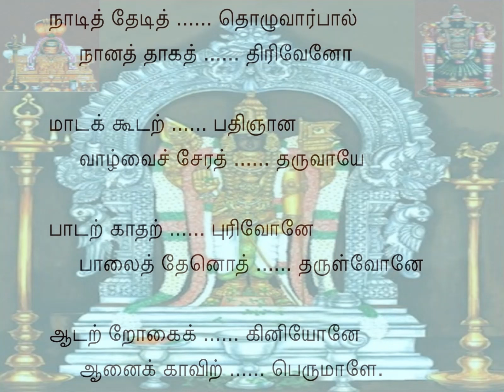Tiruppugazh 363 Naditedi Suddhasaveri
nAdith thEdith thozhuvAr pAl: Your devotees willingly seeking and seek and worship You
nAnath thAgath thirivEnO: will I develop a liking for them in order to roam with them?
mAdak kUdaR pathi nyAna: The special knowledge that is unique about Madhurai (which is also known as NAnmAdak kUdal)
vAzhvai sErath tharuvAyE: and the way of life based on that knowledge can be granted only by You.
pAdaR kAdhal purivOnE: You love the songs sung in beautiful Tamil.
pAlaith thEnoth aruLvOnE: Your Grace is as sweet as milk and honey.
AdaR thOgaik iniyOnE: You bless Your dancing peacock with pleasure.
Anai kAviR perumALE.: You reside at ThiruvAnaikkA, Oh Great One!
Madhurai is not only the place for granting Liberation in Life (Jeevan Mukthi) but also unique in being the DwadasAntha Sthalam, meaning that, if anyone meditates there, they will reach the climax of yOgA at a zone twelve inches above their heads.